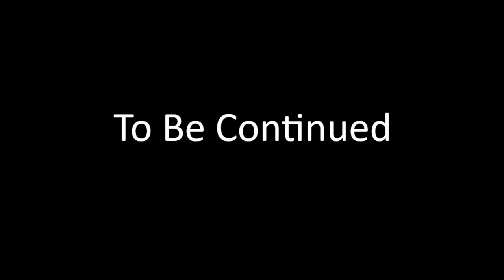Fallout 4 Ashley EP 37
while on her way to the mechanist Ashleys curiosity gets the better of her

Chapters

00:00-Recap
2:47-Intro
03:03-Episode starts
06:10-weapons moding
08:55-heading out
12:33-arriving at bunker hill
21:10-curiosity is going to get me killed
23:26-outro